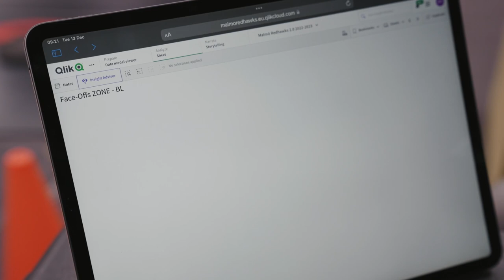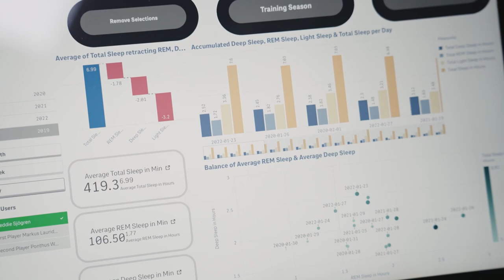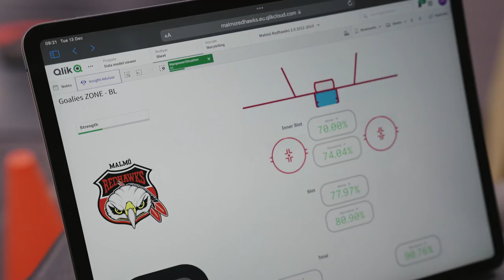Malmö Redhawks Changes Their Game With Qlik Analytics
Using Qlik for their Hat Trick platform, the team brings together data on how they practice, how they feel and how the team performs on the ice. Through this approach, Malmö Redhawks is upleveling the way Swedish ice hockey is played by combining passion with analytics.